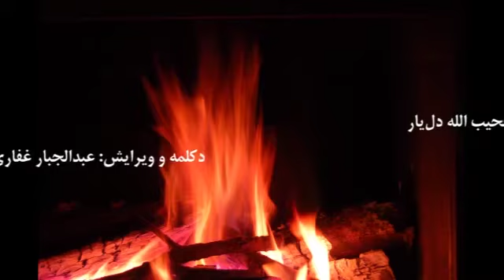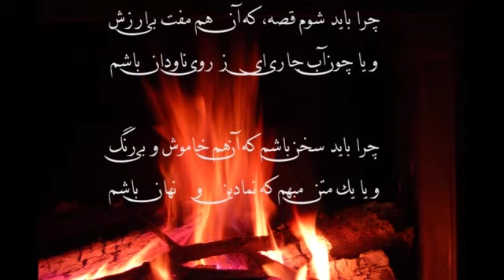دکلمه: زیبا و ناب غفاری، شعر: نجیب دلیار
چرا باید شوم بی جان کلوخ بی زبان باشم
دکلمه زیبا عاشقانه  غمگین  و شعر پراحساس و عاشقانه